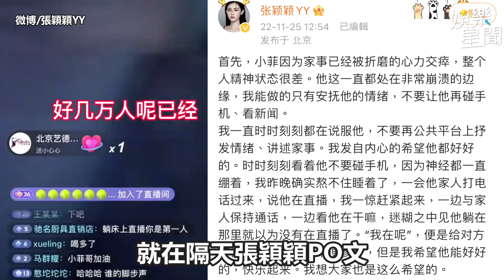「戰蘭」打碟賣床墊：別睡別人的 張穎穎順勢上位同居汪小菲｜@star_setn